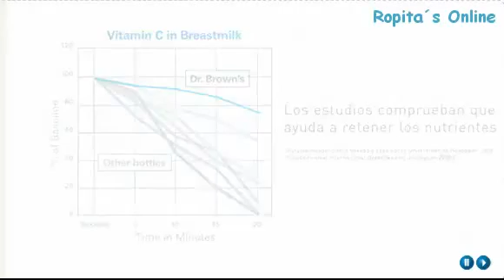Dr Browns 2 Pack Teteros 8 oz #11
¿Te gustó?  Cómpralo en MercadoLibre.